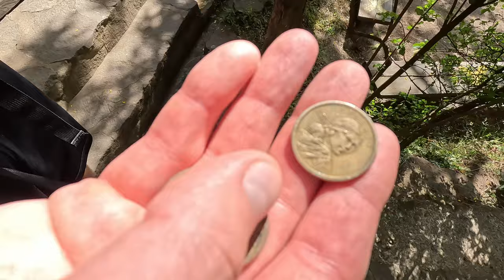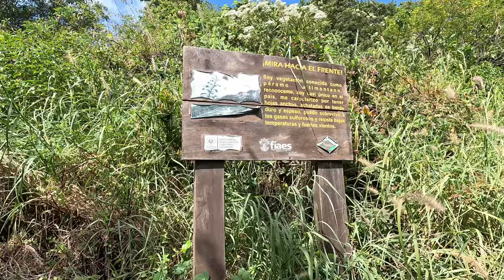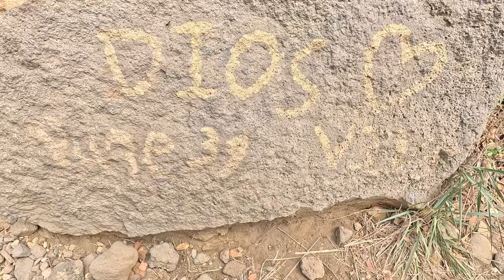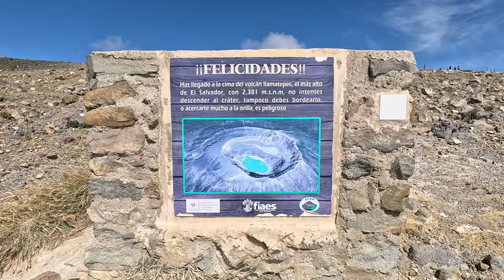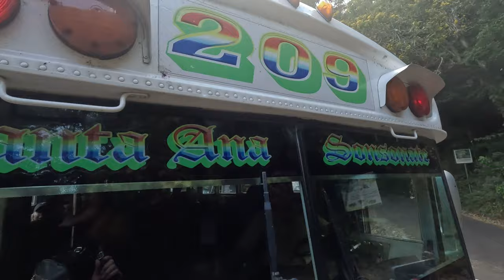Hiking Santa Ana Volcano for Cheap! Don't Get Ripped Off 🇸🇻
We were offered a tour for hiking the Santa Ana Volcano in El Salvador, but after we heard the price - we immediately tried to find another way. Watch our vlog if you're wondering how you can hike this volcano without over-paying, if you just want to know how to get there, or if you just want to see what the volcano is all about.